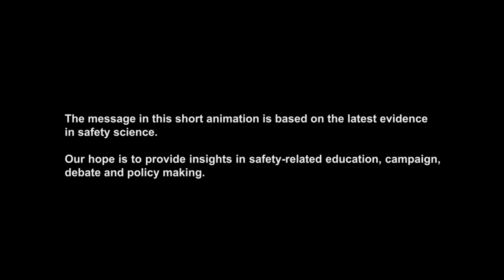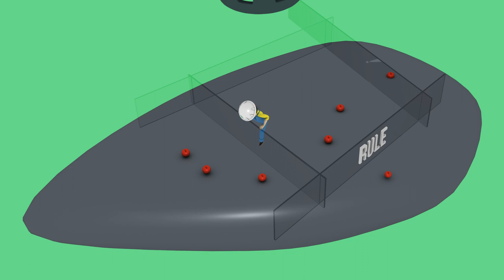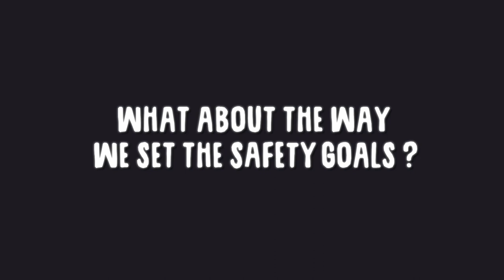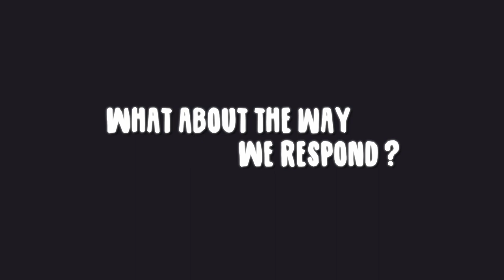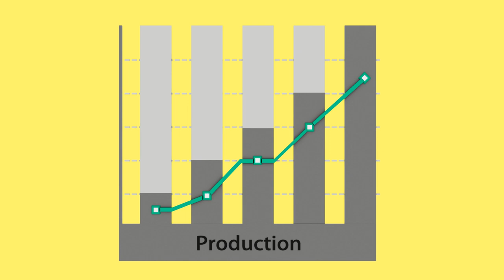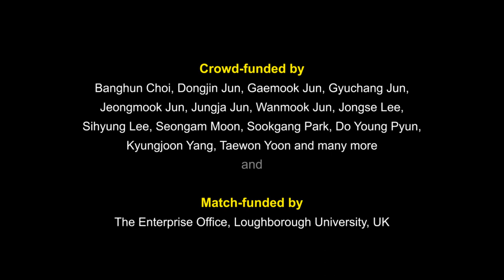Award-Winning Animation: Two Contrasting Views of a Safe Society - Which One would You Choose?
Richard Clive Holman Award was given in 2019 by CIEHF for Effective Communication of the Value of Human Factors